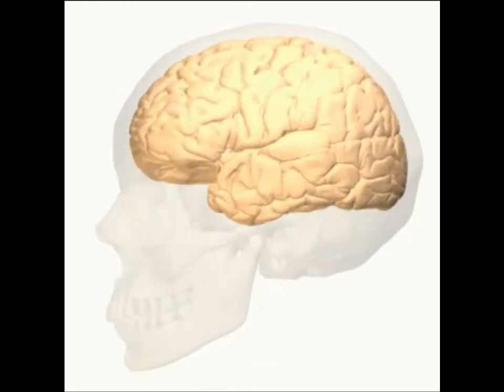Anterior Cingulate Gyrus